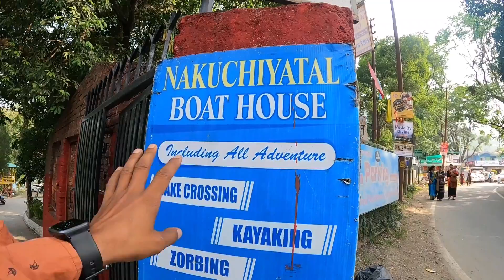lake of 9 corners ||naukuchiataal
Naukuchiatal  "lake of nine corners"
At a distance of 25 km from Nainital and 6 km from Bhimtal, Naukuchiatal is a picturesque lake situated in Nainital district. It is situated at an altitude of 1,220 m and it literally means nine cornered lake.

The lake is 175 feet deep and is the deepest lake in the Nanitaal region. It is surrounded by thick vegetation of trees and shrubs. The length of lake is 983 m and breadth is 693 m. The lake is fed by an underground perennial spring.

According to mythology, any person who can spot all the nine corners of the lake standing on the ground is guaranteed nirvana. It is believed that the lake was created by Lord Brahma and a small temple dedicated to Brahma exists near the KMVN guesthouse. It is also said that anyone who performs a circumambulation of the lake will be blessed by Lord Brahma.

This place is famous for the mesmerizing beauty of terrain and green landscapes. A walk through the woods, which offers scenic views of the lake, is a popular activity for locals and tourists. Naukuchaital has wide variety of wildlife, birds and captivating collection of butterflies. This is also a favorite spot for adventure seekers providing ample opportunity for adventure activities such as angling, trekking, paragliding, paddling and river rafting